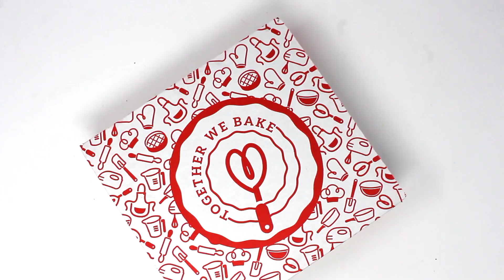Gingerbread House Unboxing